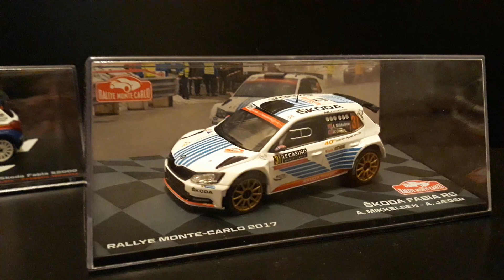1:43 collection car SKODA FABIA R3 R4 R5 rally